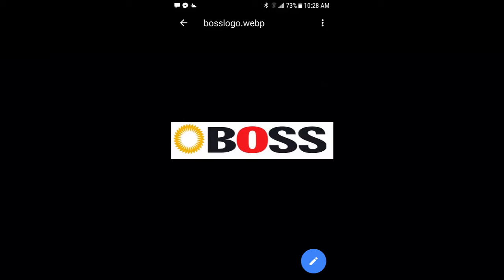Premium Hydraulic Hose Fittings